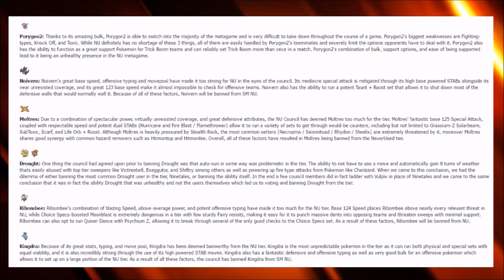SMOGON NEVER USED BETA BAN Pokemon Sun and Moon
Smogon thread

Im always looking for a challenge
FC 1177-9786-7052